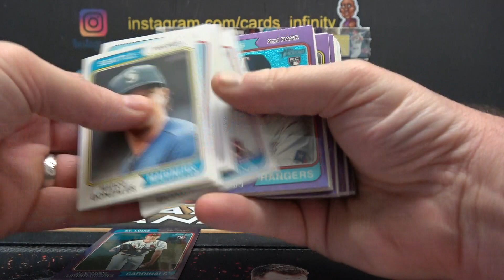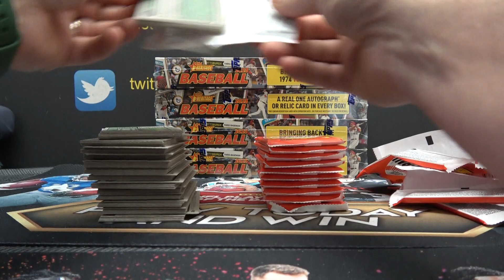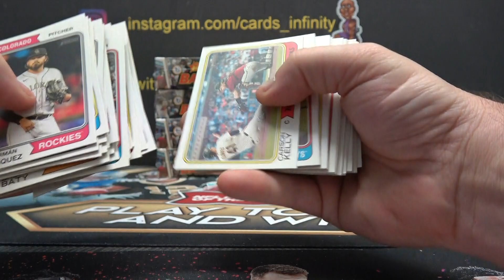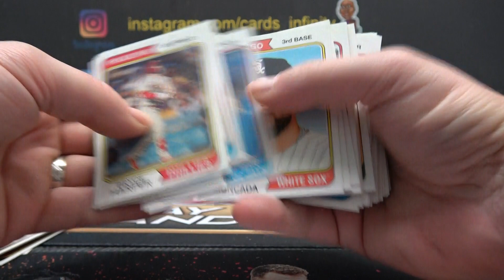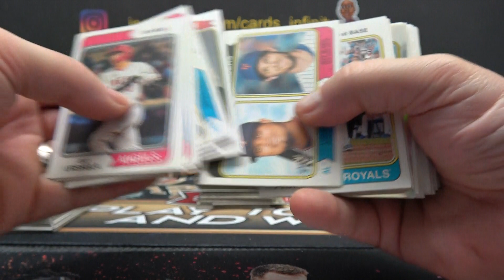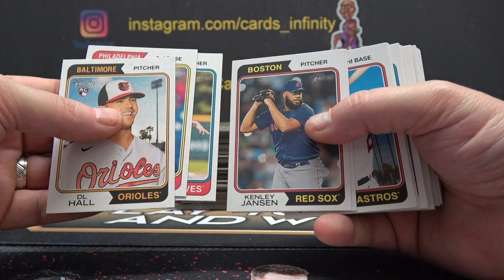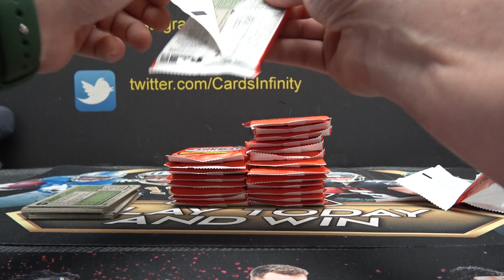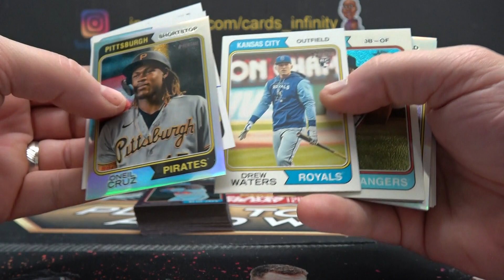GrizzleBee's 2023 Topps Heritage MLB Baseball 6 Box Break